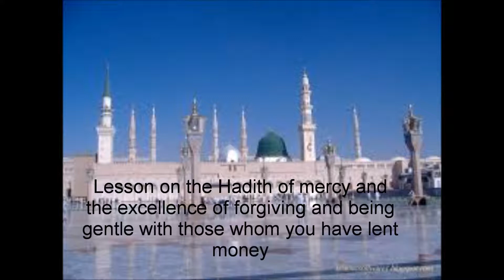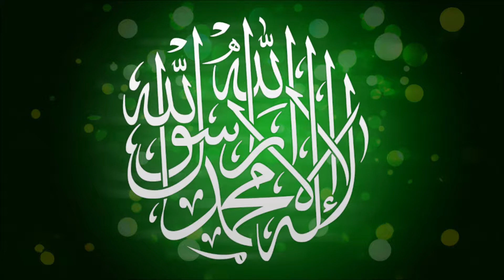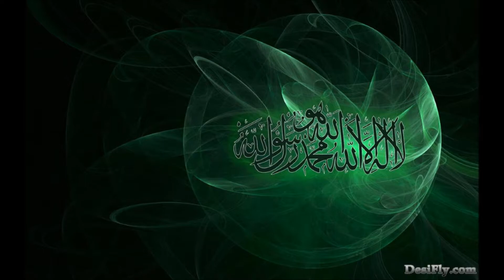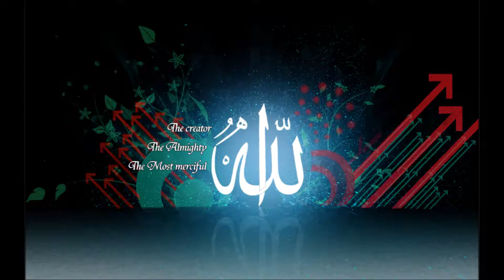Hadith of mercy and the excellence of forgiving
Weekly Dars on 05/05/2012
At: Masjid-e-Noorul Islam Bolton
By: Maulana Muhammad Kalim Al-Qadiri Al-Azhari
from Imam 'Abd al-Wahhab al-Sha'rani's رضي الله عنه book 'Lawaqih al-Anwar al-Qudsiyyah fi Bayan a-'Uhud al-Muhammadiyyah
Lesson on the Hadith of mercy and the excellence of forgiving and being gentle with those whom you have lent money